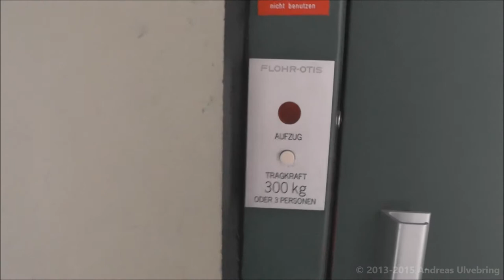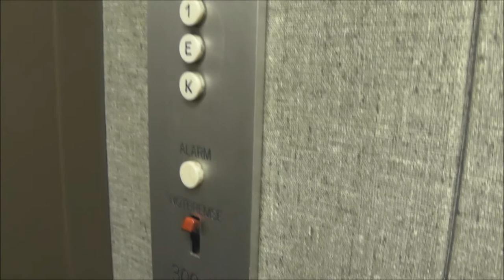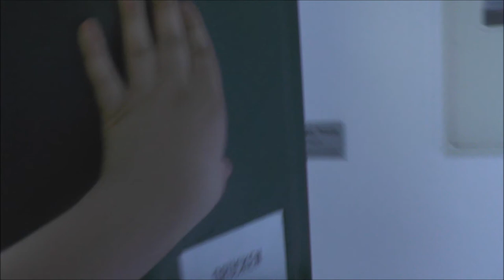1965 Flohr-Otis Traction elevator @ Wilhelmstraße 70, Siegburg (Bonn), Germany!